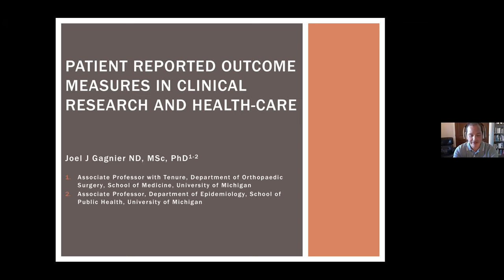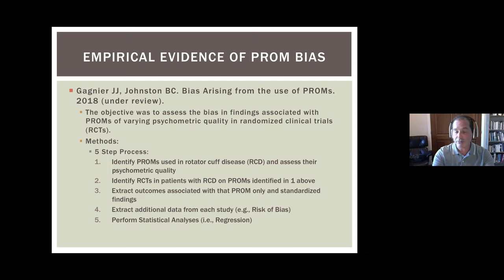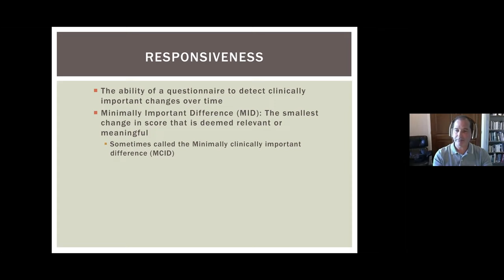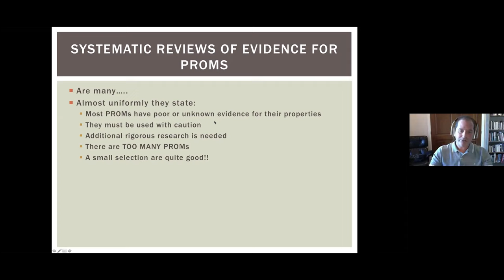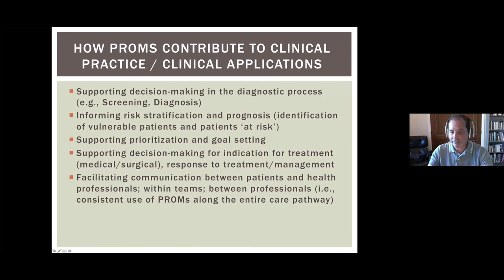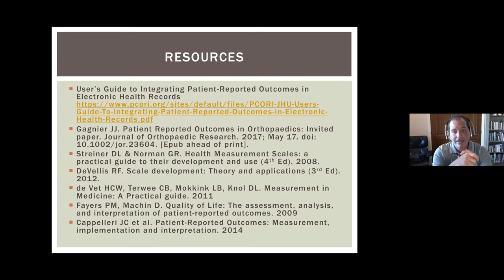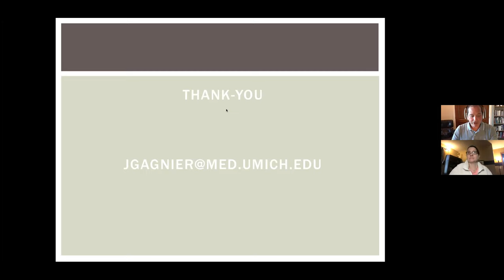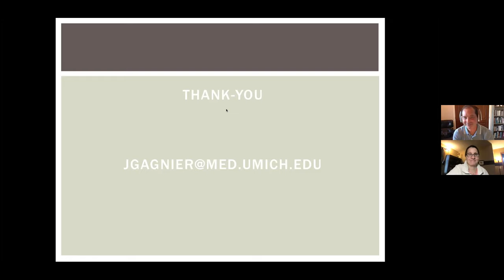Choosing patient reported outcomes measures for improving patient monitoring and outcome assessment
This seminar, hosted by the U-M Institute for Healthcare Policy and Innovation, features Joel Gagnier, N.D., Ph.D., M.Sc., Associate Professor of  Orthopaedic Surgery at the U-M Medical School.

He discusses the definition and types of patient reported outcome measures (PROMs) available, and reviews how to choose PROMs for monitoring patients clinically and for use in clinical research.

Joel J. Gagnier is a Clinical Epidemiologist and Associate Professor in the Departments of Orthopedic Surgery and Epidemiology at the University of Michigan. Dr Gagnier’s research program focuses on clinical and methodological research related to musculoskeletal conditions and clinical care.  He has published over 120 peer-reviewed papers, several book chapters and given over 300 lectures and workshops at local, national and international scientific meetings.

The IHPI Research Seminar Series is a lecture-based program designed to share innovative health services research topics, studies, and programs, with clinicians, faculty, research staff, and students from a variety of disciplines.